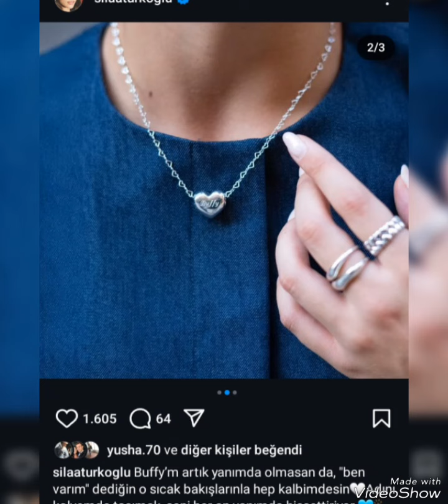AYNI BEDEN OLAN doĝa ve görkem aynı elbiseni giydi Hangisine daha çok yakıṣdı